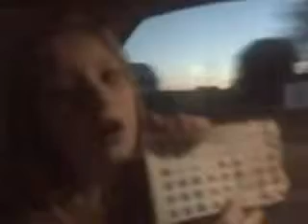jennifer and kayla show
this is the jennifer and kayla show DUH